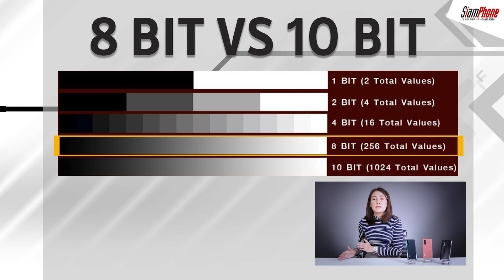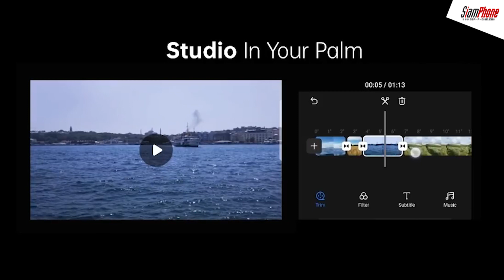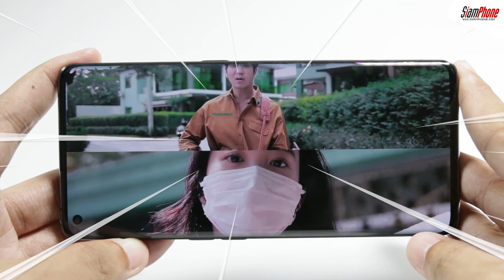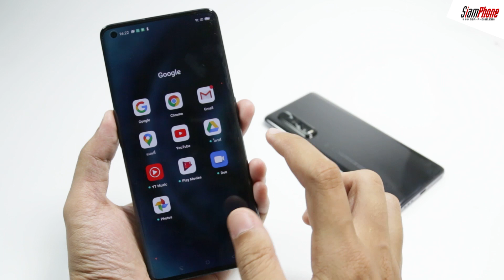รีวิว OPPO Find X2 Series จอ 1,000 ล้านสี 10 Bit | เรื่องเล่ามือถือ EP.15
หน้าจอ 1,000 ล้านสี 10 Bit บนสมาร์ทโฟนเรือธงอย่าง OPPO Find X2 Series
ซึ่งเป็นที่ขนานนามว่าเป็นสุดยอดของหน้าจอที่ดีที่สุดในตอนนี้

นอกจากสีสันความสวยงามที่แสดงผลบนหน้าจอที่ให้มาอย่างจัดเต็มแล้ว
ยังมาพร้อมกับ Ultra-High Refresh Rate ถึง 120 Hz และ 240Hz Touch Sampling Rate กับสัมผัสที่ไหลลื่นตอบสนองเร็ว

ในคลิปนี้เราจึงจะมาพูดถึงเรื่องของหน้าจอ 1,000 ล้านสี 10 Bit
ว่าจะแตกต่างไปจากหน้าจอ 8 Bit บนสมาร์ทโฟนทั่วไปอย่างไร ค่าบิตยิ่งสูงยิ่งดีจริงหรือไม่ มีประโยชน์อย่างไรบ้าง
ไปชมคลิปนี้กันเลยค่ะ

หัวข้อในคลิปวิดีโอ
00.16 ค่า Bit คืออะไร
00.45 ตัวอย่างการแสดงสีแต่ละค่า Bit
01.52 ภาพตัวอย่างที่แสดงบนหน้าจอ 8 Bit และ 10 Bit
02.20 หน้าจอที่มีค่า Bit สูง มีประโยชน์อย่างไร
03.40 O1 Ultra Vision Engine ที่ช่วยเพิ่มประสิทธิภาพในการรับชมคอนเทนต์ต่างๆ
04.14 Motion Clear  เพิ่มประสิทธิภาพของค่า Refresh Rate ในการรับชมคอนเทนต์ต่างๆ
04.54 Ultra-High Refresh Rate 120 Hz และ 240Hz Touch Sampling Rate
05.47 ราคา OPPO Find X2 Series
06.32 สมาร์ทโฟนเรือธงเรทราคา 4x,xxx มีอะไรบ้าง

รีวิว OPPO Find X2 Series 5G สมาร์ทโฟนรุ่นเรือธง จอ Ultra High refresh Rate 120Hz อัดแน่นด้วยนวัตกรรมใหม่แห่งยุค

ติดตามมือถือรุ่นใหม่ ข่าวสารนวัตกรรม กับสยามโฟน ดอท คอม